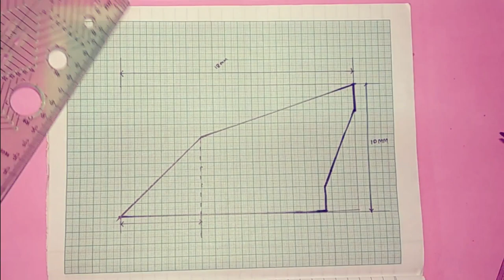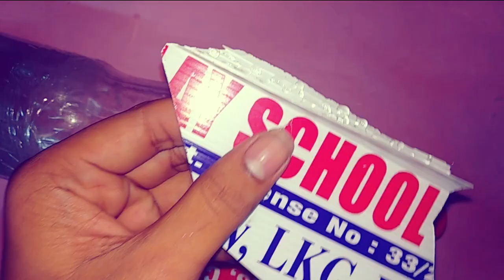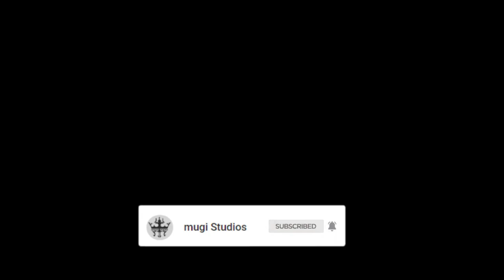water rocket Rocket making | bottle rocket | rocket science experiment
water rocket launcher

water rocket | water bottle rocket | how to make water rocket science project